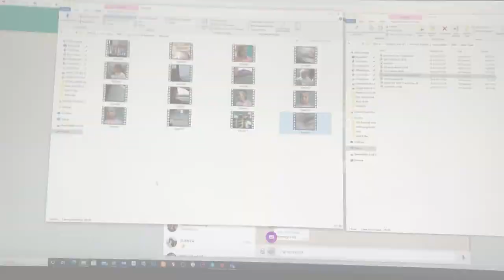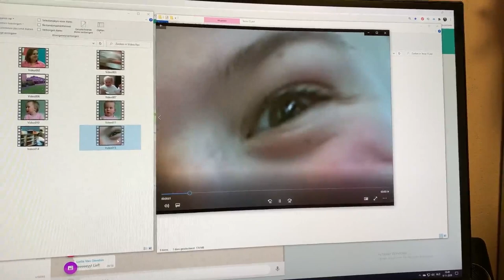Samen op pad met mijn VADER! en slecht nieuws - Weekvlog - * Hart voor Paarden *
0:00 Zondag: Wandelen met vader Tessa en Alice
2:43 Maandag: Schattige video's en hapjes geven
3:43 Woensdag: Verona Longeren
5:29 Donderdag: Springles met Blondie
13:25 Slecht nieuws

Kaartjes voor de DYTG kun je met 10% kopen:
code: DYTG_hartvoorpaarden

Ook post sturen? Dat kan naar:
Honderdland 9d
2676LT Maasdijk